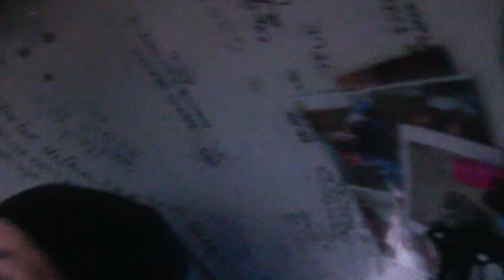Home - Trailer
Between 2011 and 2015, UK adventurer Sarah Outen traversed the globe by bike, kayak and rowing boat, traveling over 20,000 miles by human power alone. Her voyage was followed by thousands, hooked on her infectious humor and love of life. But travelling solo, the trip took its toll, and a violent storm on the Pacific took Sarah to the physical and mental brink. Woven out of hundreds of hours of footage, Home intimately and unflinchingly captures Sarah’s journey, telling a story of heart and soul, of real struggle and joy, and one woman’s trek towards true emotional acceptance.